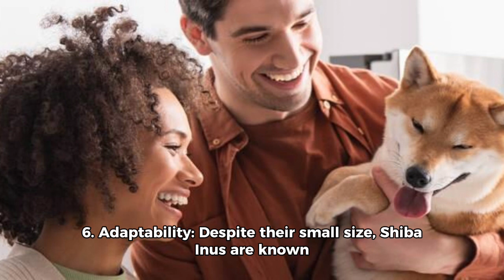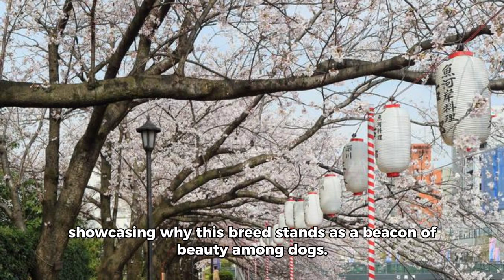The Shiba Inu Dog 🐕 | Top 10 beautiful facts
Experience the sheer beauty of nature with our short film on the Shiba Inu Dog. Discover the top 10 outstanding and breathtaking facts in this quick 3-minute story!